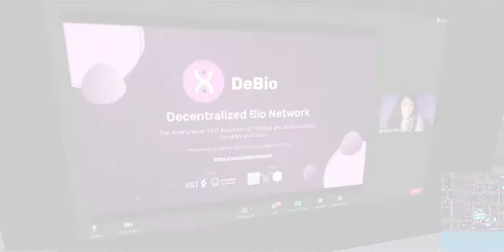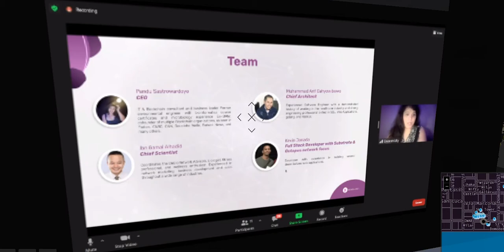Octopus NEAR Metaverse Party - at DeBio Network Offices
The @oct_network @NEARProtocol Metaverse party on @cryptovoxels was a hit! August 17th, 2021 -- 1,199 attendees!!

- DeBio Network Offices.

and Saifanchain presenting